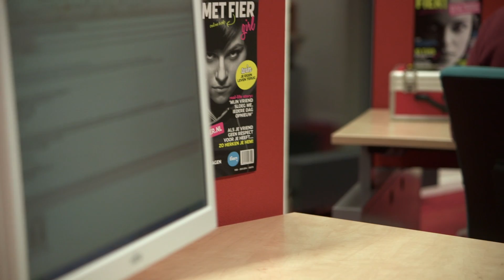NETHERLANDS, Tatjana Maul - Beauty with a Purpose : Miss World 2014 - Top 10 Project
We present Tatjana Maul's 'Beauty with a Purpose' project for Miss World 2014.

One of the top 10 projects as chosen by the judges, find out on the 14th of December at the Miss World Final which project will win the Beauty with a Purpose Award.